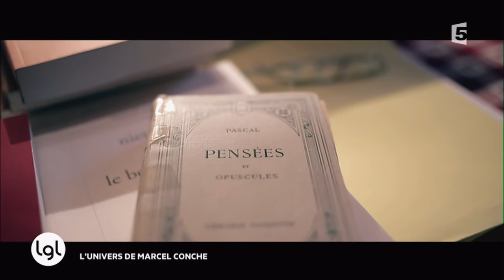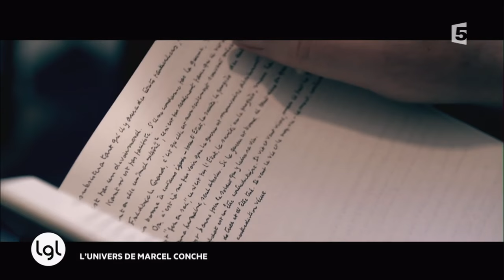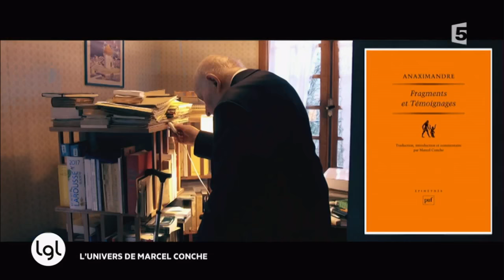Dans l'univers de Marcel Conche...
Dans «La mémoire n'en fait qu'à sa tête», publié chez Albin Michel, Bernard Pivot, figure incontournable de la littérature à la télévision, évoque ses souvenirs. Rencontres avec des écrivains, moments plus intimes, plaisirs de lecture : au hasard des ricochets de sa mémoire, il dévoile des instants précis d'une vie passionnée. Joann Sfar publie quant à lui «A cause de la vie», chez Flammarion. Véronique Ovaldé évoque la publication de «A cause de la vie», chez Flammarion. Le cuisinier Michel Guérard évoque son livre «Mots & Mets», publié au Seuil. Enfin, Michael Collins commente la publication de «Des souvenirs américains», chez Christian Bourgois.